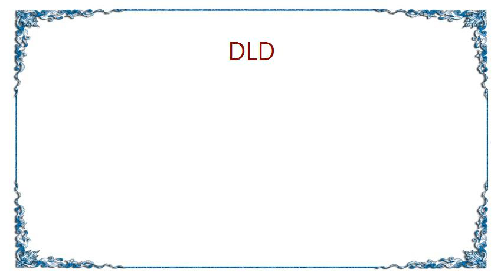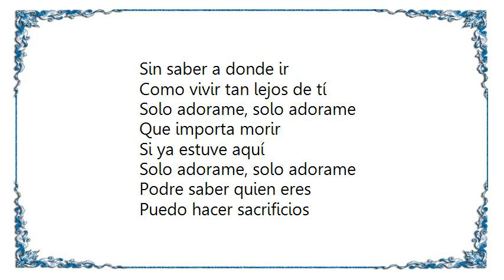DLD - Un Vicio Caro Es el Amor Lyrics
[Lyrics DLD - Un Vicio Caro Es el Amor]
El humo es espeso, no me deja ver
No creo que ella vaya a volver
Noches eternas, bañadas de alcohol
Y es todo tan incierto hasta hoy
Estoy en el fondo, no puedo salir
Estoy tan condenado a morir
La vida es el precio para mantener
El vicio que me tiene hasta hoy
Sin saber a donde voy

Como vivir tan lejos de tí
Solo adorame, solo adorame
Que importa morir
Si ya estuve aquí
Y asi poder saber a donde ir
Solo adorame

El tiempo es espeso, me deja ver
No creo que ella pueda entender
Que vivo despierto, días de sol
Estoy tan condenado a sufrir
La vida es el precio que habrá que pagar
Para poder tenerte aquí
Sin saber a donde ir

Que importa morir
Podre saber quien eres
Puedo hacer sacrificios
Puedo no ser el mismo, pero hoy
Un vicio caro es el amor

Que importa morir
Solo adorame